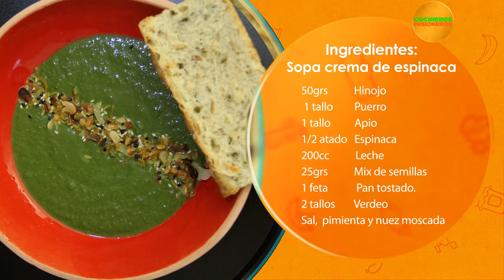Cocineros Misioneros programa 05